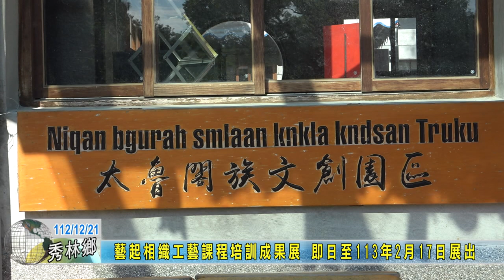20231221 10 藝起相織工藝課程培訓成果展 即日至113年2月17日展出